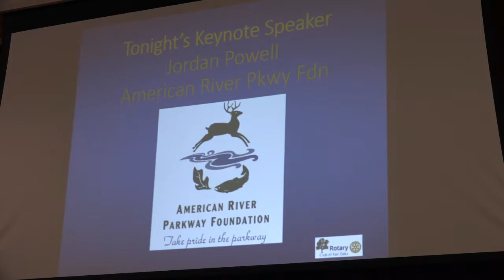Rotary Club of Fair Oaks - Jordan Powell - American River Parkway Foundation 06-05-2017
Tonight Jordan Powell talks to us about the American River Parkway Foundation.